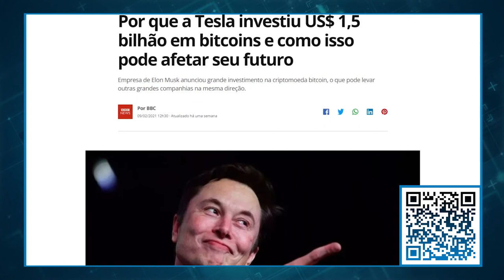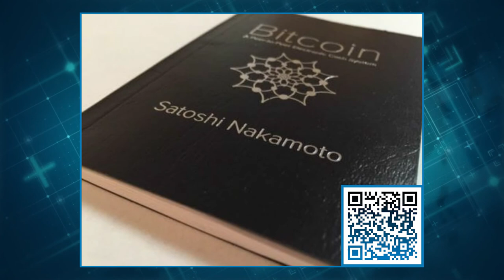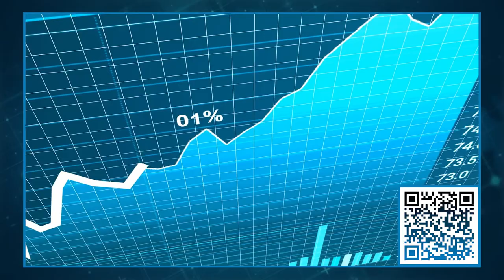Entenda o que são criptomoedas e como investir com segurança